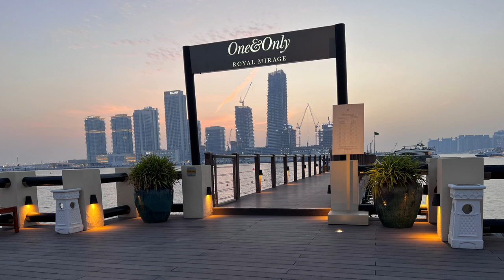Discover Dubai's Hottest Waterfront Hangout JETTY LOUNGE | One & Only in Dubai